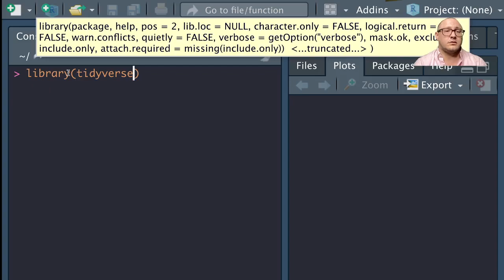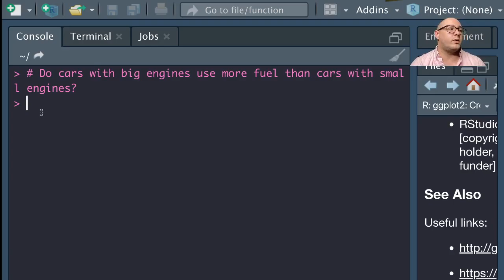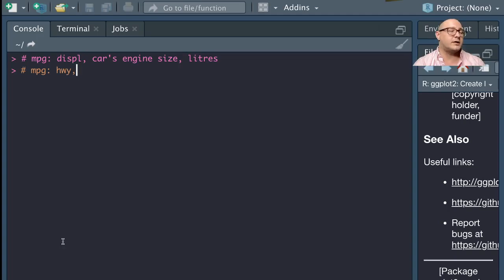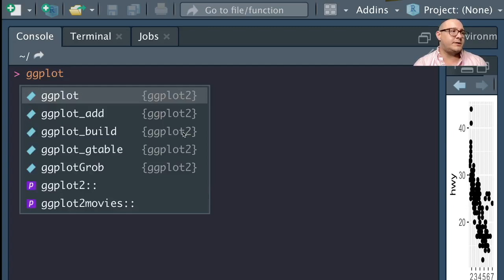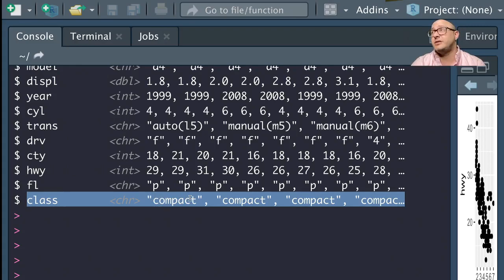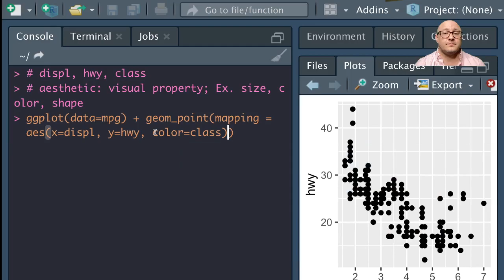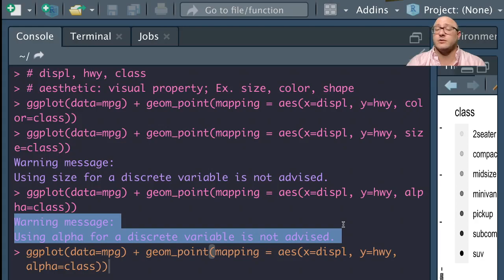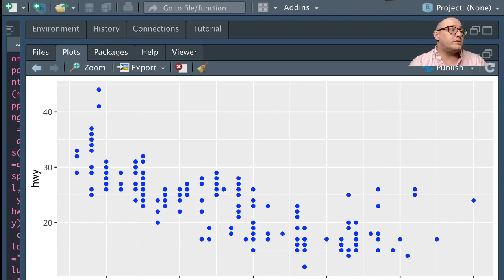Data Visualization with R: Aesthetic Mappings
This video will teach you how to visualize your data using ggplot2. ggplot2 implements the grammar of graphics, a coherent system for describing and building graphs.